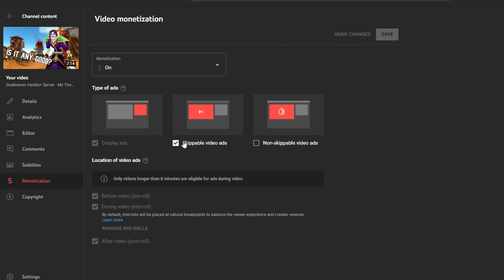I Will Now Rant About Youtube Ads For 11 Minutes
Ads. They Suck right now. Here's what I don't like about them.